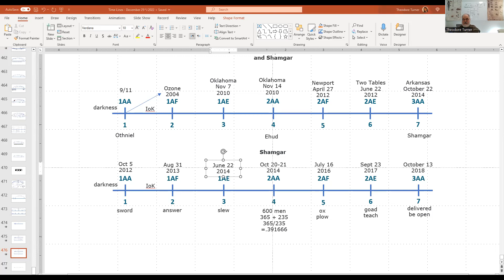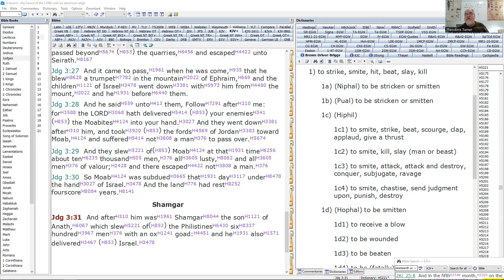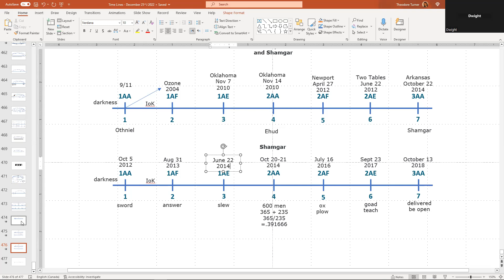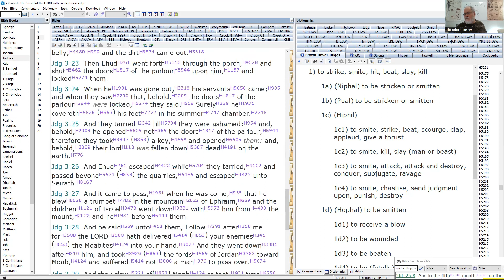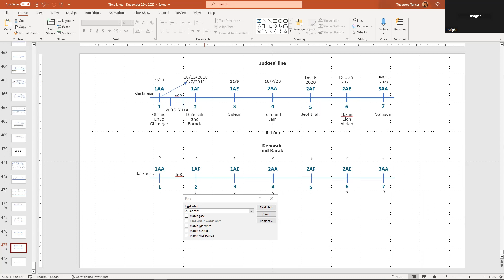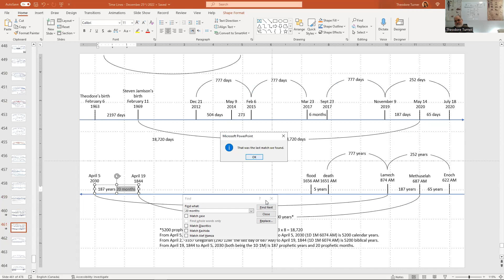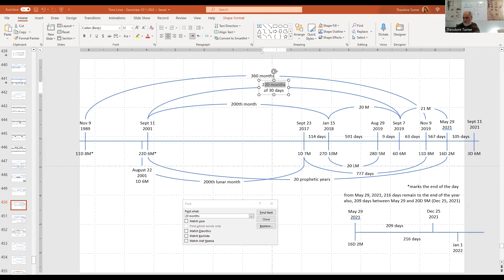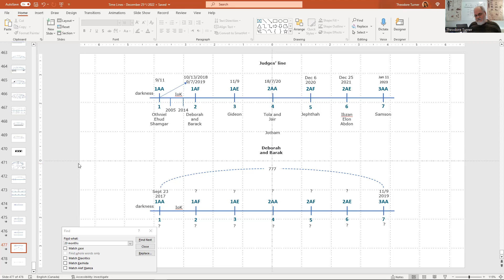282. Understanding the Lines - February 7, 2023